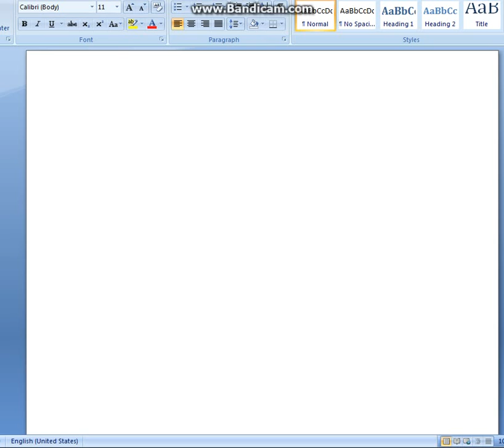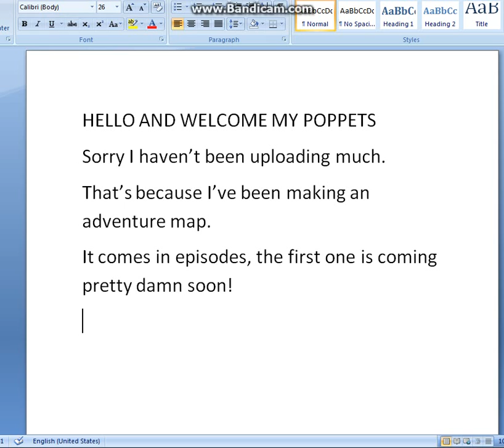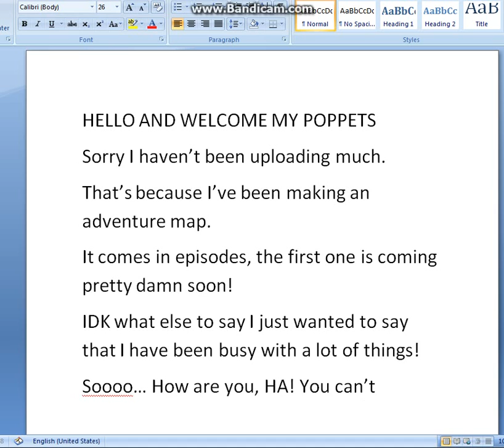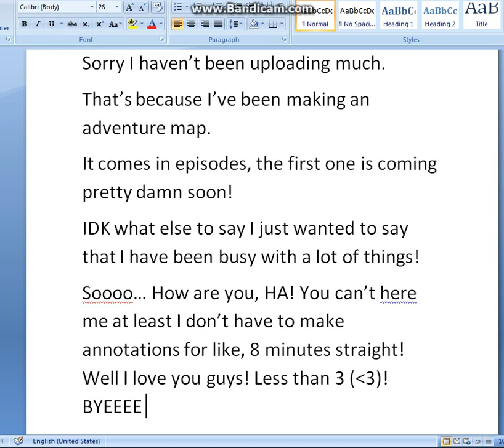This is an update!!! :D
This is an update... I said that already... c- can you read the title? Like seriously! It's Right there! /\!